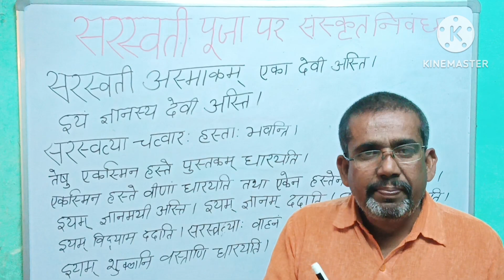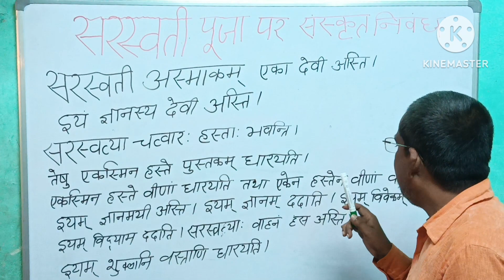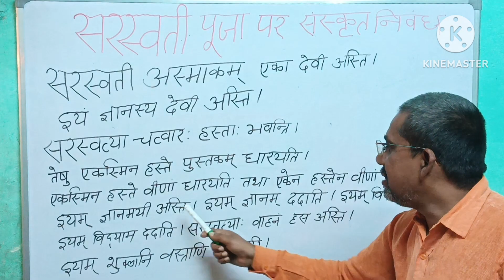Saraswati Puja par sanskriti me anuchchhed । सरस्वती पूजा पर संस्कृत में अनुच्छेद। सरस्वतीपूजानिवंध:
Saraswati Puja per Sanskrit mein nibandh
सरस्वती पूजा पर संस्कृत में निवंध
सरस्वती पूजा पर निबंध 10 lines
सरस्वती पूजा पर निबंध 10 lines in Sanskrit
Basant panchmi per nibandh Sanskrit
बसंत पंचमी पर संस्कृत भाषा में निवंध
बसंत पंचमी सरस्वती पूजा संस्कृत श्लोक
बसंत पंचमी की हार्दिक शुभकामनाएं संस्कृत में
सरस्वती को संस्कृत में कैसे लिखें
सरस्वती पूजा पर निबंध कैसे लिखे
सरस्वती जी का मंत्र क्या है
सरस्वती पूजा का उद्देश्य क्या है
सरस्वती मां की पूजा कैसे करें
सरस्वती पूजा पर संस्कृत निवंध
सरस्वती पूजा निबंध